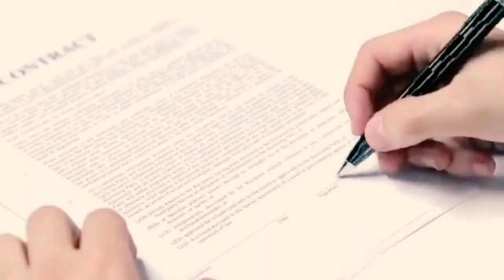Red White and Royal Blue| 2021 FAN TRAILER